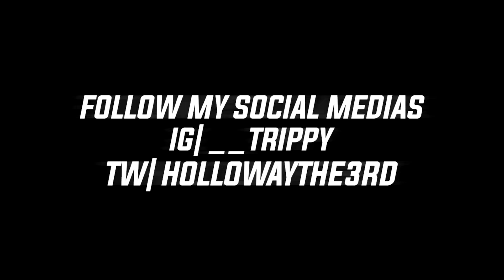THIS TOO HARD! AZ, Raekwon - 86 (Remix) Ft. Altrina Renee REACTION | First Time Hearing!